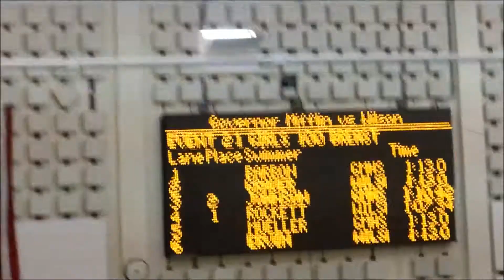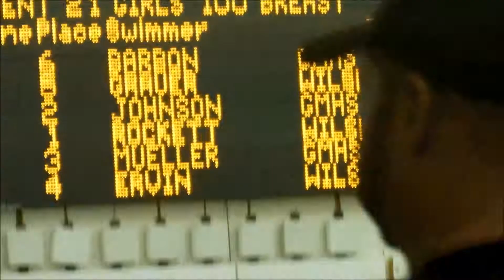Rockett In The Pool (1.29.13 - Day 69)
Ali Rockett wins again :D